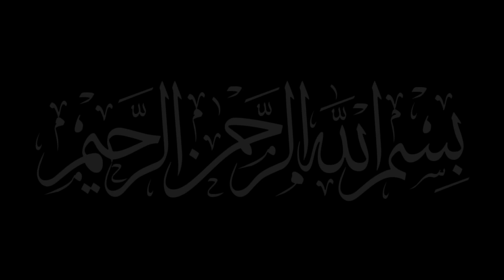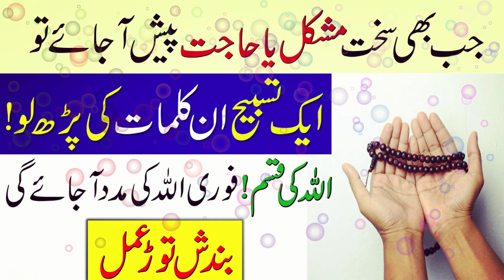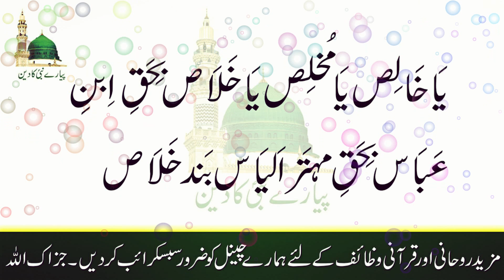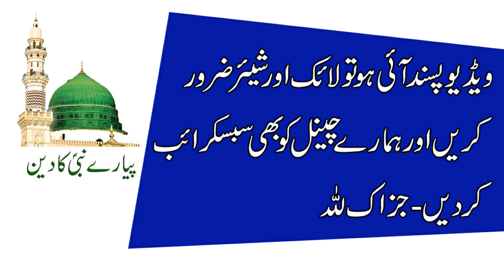Sirf Aik Tasbih Parhne Se Har Mushkil Khatam Har Hajat Puri | Bandish Tor Amal | Pyare Nabi Ka Deen